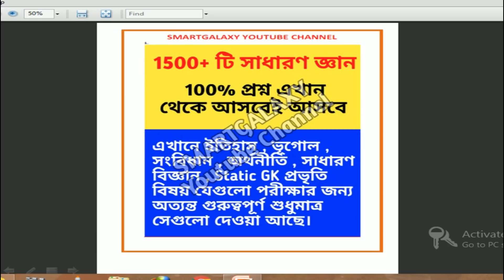wbp excise 2019 cut off & bengali grammar general awareness GI current affairs exam hall preparation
Paytm and phone pay number - 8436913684.